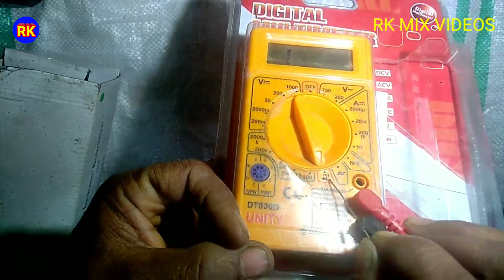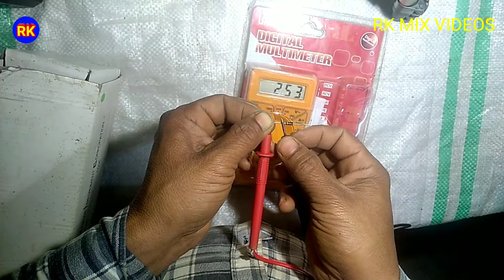मल्टीमीटर से डायोड कैसे चेक करें